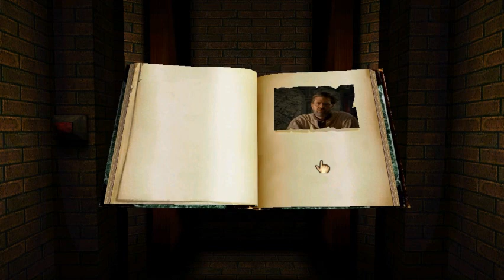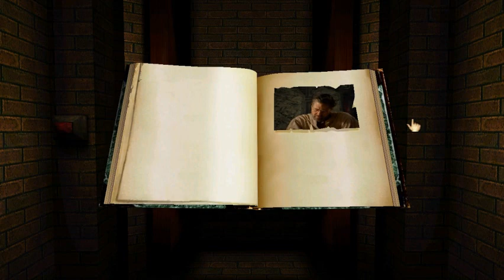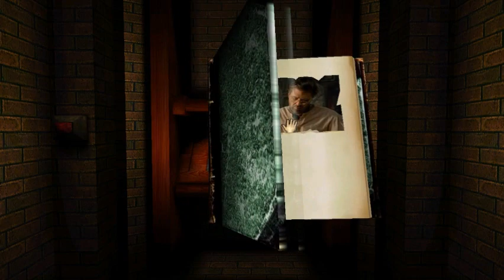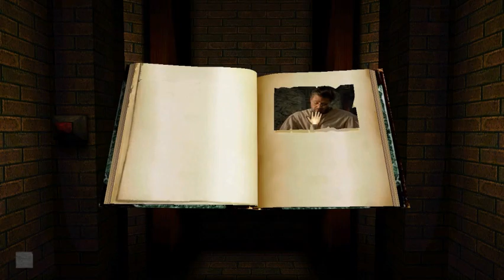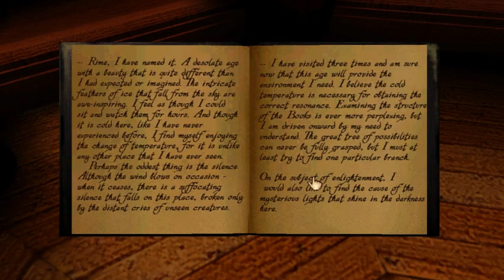Let's Play Myst: Part 9 - Fatherly Vengeance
Well, we've explored all the Ages of Myst and collected all the red and blue pages, but we have to choose whether to release Sirrus or Achenar.  The remaining red and blue pages aren't all that's behind the fireplace... we may have a Plan C after all!